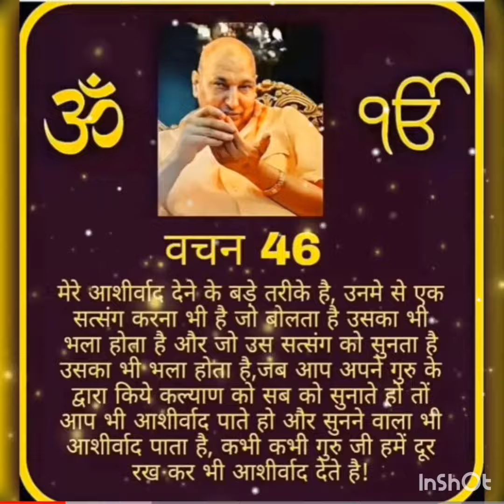Har Pal Shukrana Guru Ji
Jai Guru Ji Videos